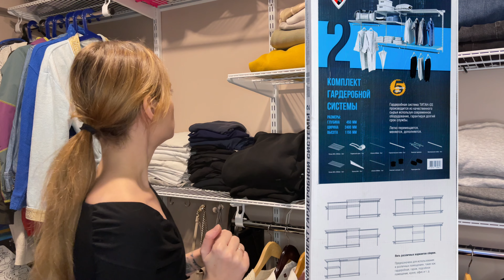ГАРДЕРОБНАЯ ИЗ КЛАДОВКИ В ХРУЩЕВКЕ СВОИМИ РУКАМИ. Ремонт квартиры в хрущевке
Привет, друзья! В прошлой части видео про ремонт обещали рассказать вам про гардеробную систему, сделанную нашими руками, вместо старой кладовки в хрущевке.

*Реклама. Информация о рекламодателях по ссылкам.

Смотрите в предыдущих сериях видео про ремонт:

✅ В первой части видео про ремонт смотрите: обзор квартиры до ремонта (состояние, в котором мы ее купили), и начало перепланировки - снос стен

✅ Во второй части видео про ремонт смотрите: очистку квартиры от старых обоев, потолка, дверей и наш первый опыт установки новой стены

✅ В третьей части видео про ремонт смотрите: как и зачем мы штукатурим одну стену целых 5 дней, как заделываем дырки в полу, образовавшиеся после сноса стен; развалившуюся внезапно стену и что мы с ней в итоге сделали

✅ В четвертой части видео про ремонт: в этой части показываем старую электрику в нашей квартире, рассказываем как и зачем мы ее полностью решили поменять; закупку материалов и новую электрику

✅ В пятой части рассказываем и показываем как мы подготавливали стены к покраске и с какими происшествиями столкнулись

✅ В шестой части рассказываем и показываем как лучше выбирать краску для стен, почему мы выбрали 5 разных цветов на всю квартиру и как в итоге получилось у нас покрасить стены

ГАРДЕРОБНАЯ ИЗ КЛАДОВКИ В ХРУЩЕВКЕ СВОИМИ РУКАМИ
Квартира 45 кв.м., двухкомнатная, на пятом этаже панельного дома 1967 года постройки.

✅ Как у нас получилось КУПИТЬ эту КВАРТИРУ почти В ЦЕНТРЕ Санкт-Петербурга без ипотеки? Как мы выбрали недорогую квартиру, как долго ее искали и сколько она стоила - делимся с вами всеми тонкостями покупки квартиры в Санкт-Петербурге в этом видео. Так же рассказали С КАКИМИ МАХИНАЦИЯМИ МОЖНО СТОЛКНУТЬСЯ при покупке квартиры в Питере. Об этом мы рассказываем в нашем видео

Тайм-коды:
00:00 Гардеробная до и после ремонта
01:14 Обзор гардеробной системы
02:02 Где и как мы храним все вещи в квартире
04:25 Варианты установки гардеробной системы
05:05 Минимализм в вещах

ГАРДЕРОБНАЯ СВОИМИ РУКАМИ ИЗ КЛАДОВКИ В ХРУЩЕВКЕ

ℹ️ О канале:
МЫ РАССКАЗЫВАЕМ ПРОСТЫМ ЯЗЫКОМ О СЛОЖНОМ:
про жизнь в разных городах, переезды; про наши успехи и провалы в бизнесе в разных городах; про работу на фрилансе;
об отношениях, чайлдфри, татуировках, походах, нашей собаке, путешествиях и многом другом.

Нас зовут Наташа и Данил) Сейчас мы живем в Санкт-Петербурге, до этого жили в Екатеринбурге, а еще до этого в Сочи) Мы постоянно находимся в движении, придумываем новые проекты и собираем годные лайфхаки для жизни!

Вдохновим вас на изменения в жизни, новые шаги и научим не бояться перемен!